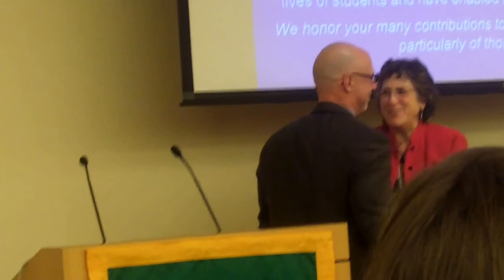Copy of Rep. Tom Sannicandro keynote speaker at Lesley University on Transition - Nov. 2, 2013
Rep. Tom Sannicandro (D-Ashland) keynote speaker at Lesley University on Transition - Nov. 2, 2013